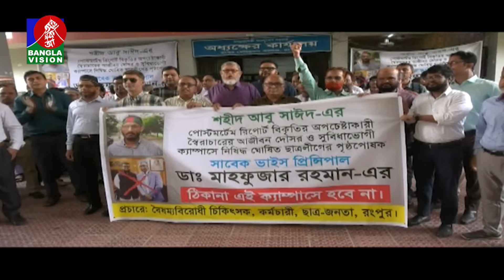সাবেক মন্ত্রী তরিকুলের মৃ/ত্যু/বার্ষিকীতে দুঃস্থদের মাঝে খাবার বিতরণ